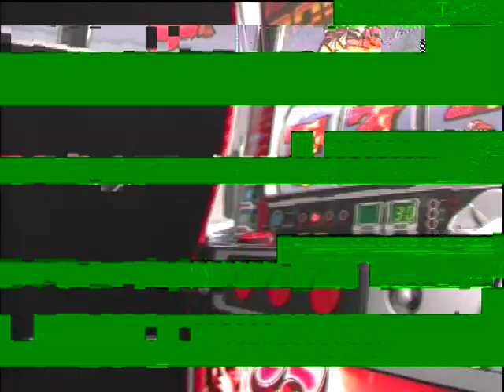Snk.Playmore.Pachi.Slot.Promotion.DVD.2007.Spring 01 2